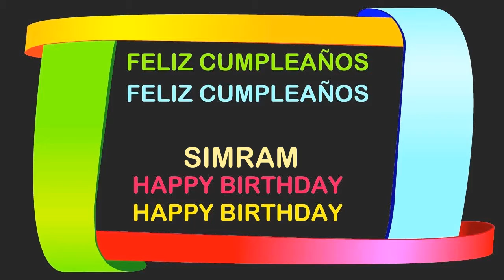Simram Birthday Postcards & Postales